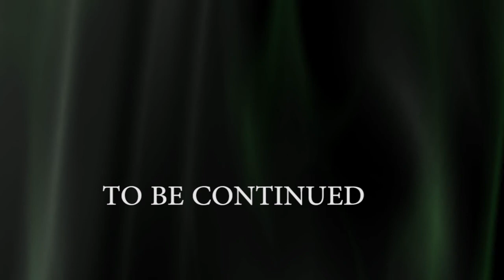THE GLASS JAR WITH THE SILVER LATCH: PART 1 by Killahawke1 | CREEPYPASTA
Subjugated to a demon's will and forced to live a life a loneliness and despair, a little boy grew into adulthood believing there was no rescue or escape until the arrival a small glass jar.